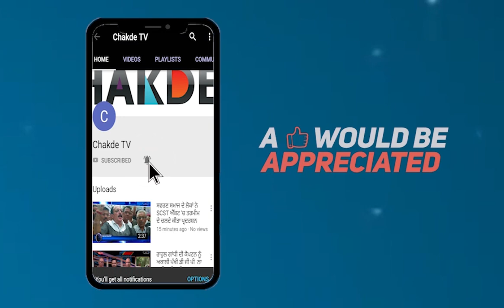Congress ਨੇ ਦਰਜ ਕਰਵਾਇਆ ਝੂਠਾ Gang Rape ਮਾਮਲਾ ਕਸੂਤੇ ਫਸੇ DSP ਸਾਹਿਬ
ਕਾਂਗਰਸ ਨੇ ਦਰਜ ਕਰਵਾਇਆ ਝੂਠਾ ਗੈਂਗਰੇਪ ਮਾਮਲਾ
BSP ਨੇ ਕਾਂਗਰਸ ਅਤੇ ਪੁਲਿਸ ਖਿਲਾਫ ਖੋਲ੍ਹਿਆ ਮੋਰਚਾ
ਕਸੂਤੇ ਫਸੇ ਰਾਜਨੀਤਿਕਿ ਦਬਾਅ ਹੇਠ ਕੰਮ ਕਰਨ ਵਾਲੇ DSP ਸਾਹਿਬ